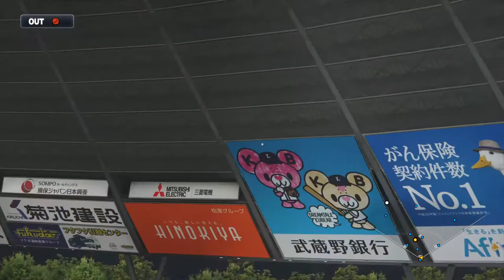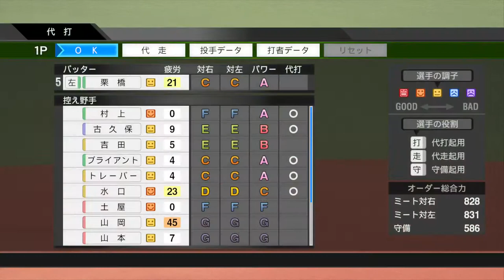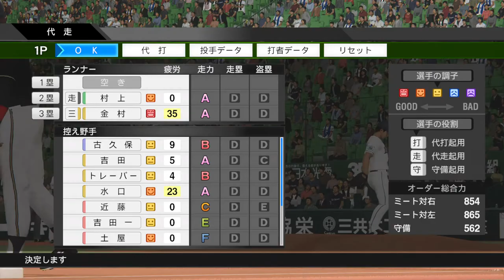【いてまえ打線】 プロ野球スピリッツ2019 2020.01.26(日)